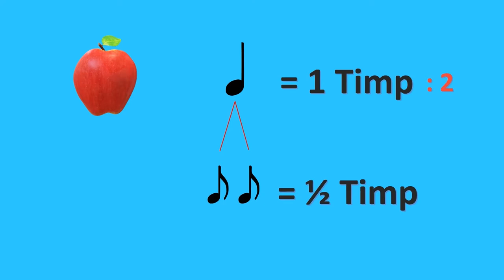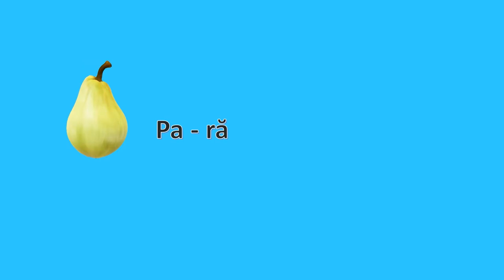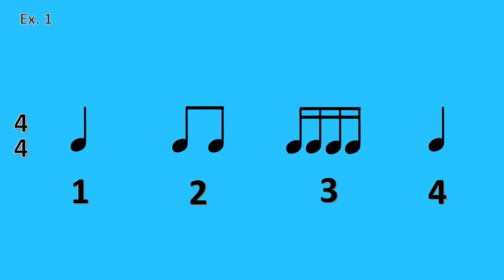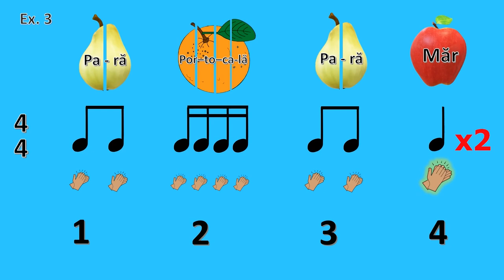Joc de citire ritmică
Resursa poate fi folosită de profesori în activitatea de învățare  corespunzătoare unității “Elemente de limbaj muzical. Ritmul”, clasa a IV-a.
Materialul interdisciplinar:
- presupune cunoașterea valorilor de note egale sau mai mici decât pătrimea.
- utilizează elemente de matematică: divizibilitatea numerelor, dar și lingvistică: utilizarea silabelor, acestea reprezentând timpii
muzicali / părți ale timpului muzical.
- utilizează spre exemplificare vizuală fructe al căror denumire este compusă din silabe corespunzătoare notelor utilizate:
- pătrimea (o silabă) va fi înlocuită cu: măr - 2 optimi unite (2 silabe) – pa-ră.
- 4 șaisprezecimi (4 silabe) – portocală.
- explică și exemplifică modalitatea de îmbinare a silabelor/duratelor în măsura de 4 pătrimi.
- propune exemple practice pentru modalitatea de utilizare a silabelor în citirea ritmică.
- utilizează un fragment instrumental preluat din Librăria de sunete – Youtube Studio.
Modul de valorificare a resursei educaționale propuse:
• susține formarea competențelor specifice vizate • material interdisciplinar, ce îmbină elemente de matematică, lingvistice și de muzică.
Timpul alocat activității care utilizează resursa:
• vizualizarea filmului durează 3,40 minute.
• profesorul/elevul poate opri derularea filmului pentru a putea pune în practică noile elemente predate.
• După înțelegerea exercițiilor, acestea se realizează împreună cu resursa video.
Resursa video este creată cu ajutorul Sony A 7II, editată în Adobe Premiere, iar pentru partea audio a fost folosit microfonul Rode Wireless Go. Imaginile au fost create cu programul Powerpoint, Doodly și Vegas Pro 16.